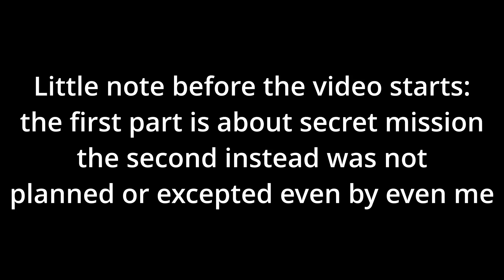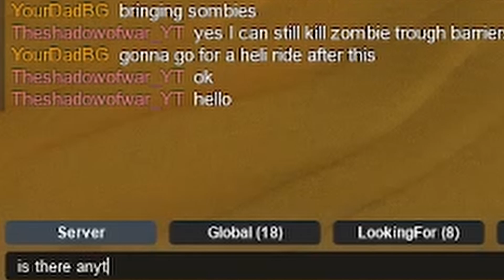Rise of the Dead going out of the map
This wasn't excepteded

00:00 - Doing secret mission
05:27 - out of bounds
15:00 - outro?